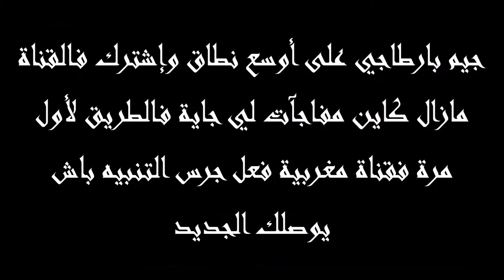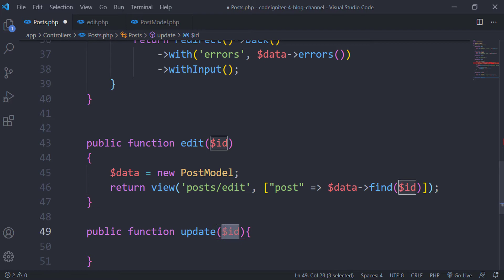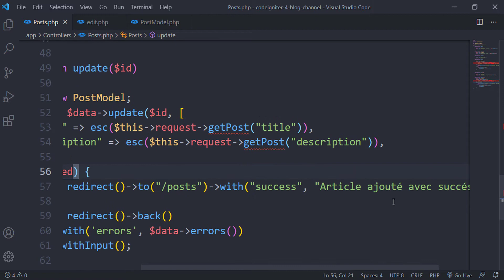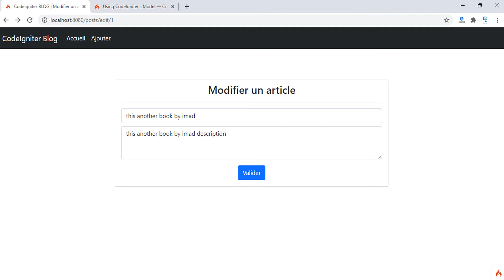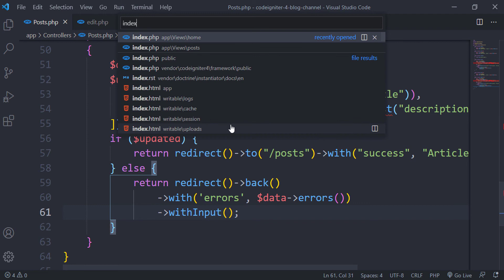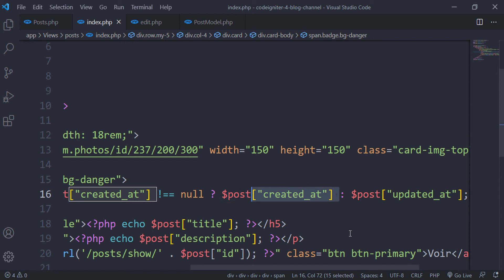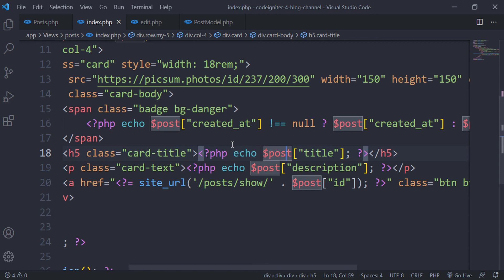Codeigniter 4 Darija from zero to hero -20- (updating data part 2)